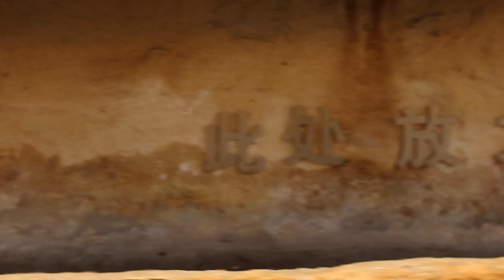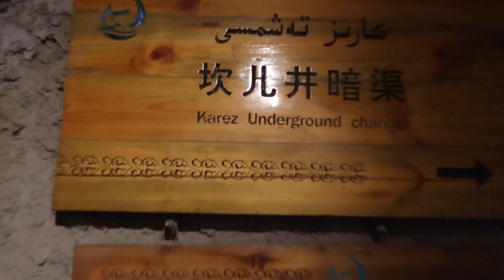20km Stone Tunnels Dug by Hand in Xinjiang!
In this episode we talk about the ancient and ingenious way the people of Turpan and Xinjiang devised a method for getting water thru some of the hottest and driest land on the planet.

VLOGGER 1on1:
Interview unique vloggers from around the world

JY_VLOG 1052 – Turpan Irrigation